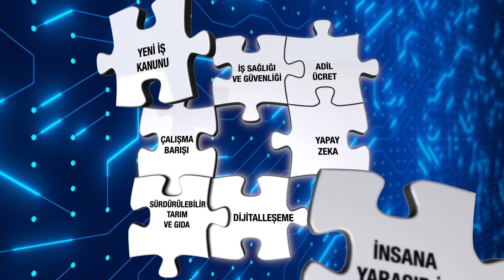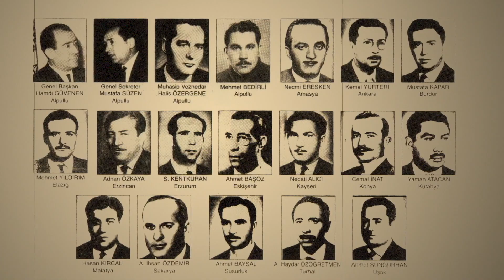ŞEKER-İŞ SENDİKASI ‘‘DEĞİŞEN DÜNYA DÖNÜŞEN ÇALIŞAN’’ ÇALIŞTAYI TANITIM FİLMİ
Sendikamız tarafından düzenlenen "Değişen Dünya Dönüşen Çalışan" Çalıştayı Konya’da Gerçekleştirildi.